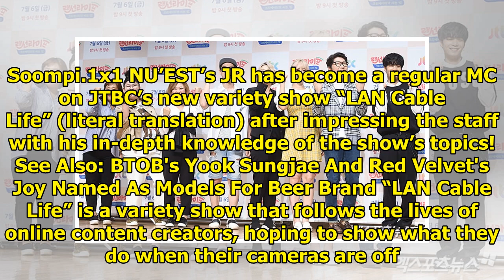NU'EST's JR Is Promoted To Regular MC On Variety Show After Impressing Staff As Special MC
Display. Sharethrough. Soompi.1x1 NU’EST’s JR has become a regular MC on JTBC’s new variety show “LA...